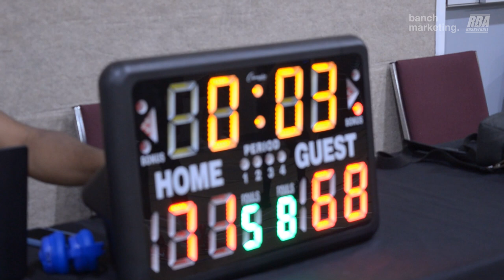2024 Surrey Summer Comp - YTN vs Tropics - Roundball BC Mens Basketball League